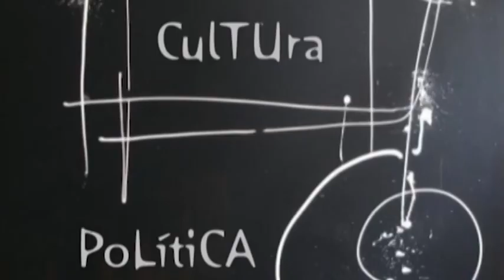espacio abierto carlos piñeiro